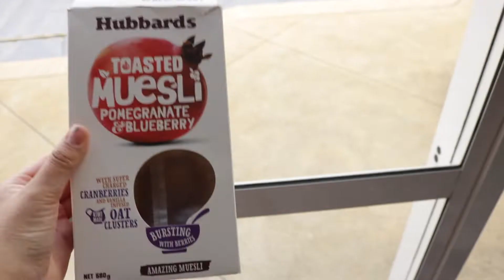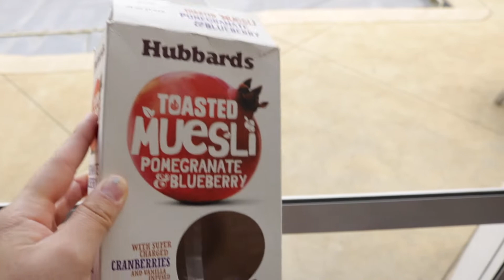Isolation Morning Routine | Isolation Series ep. 3 | Emma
Hiii lovelies

Here is my isolation morning routine which has been requested quite a few times (especially by Clarissa hehe) Enjoyyyy!

If you've made it this far then don't forget to treat others how you'd like to be treated & make someone smile.

Emma,